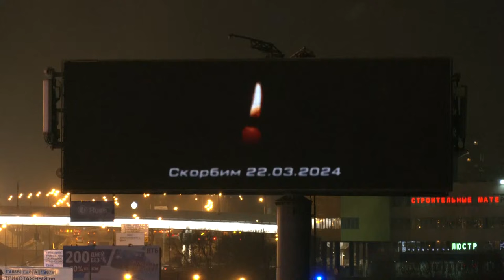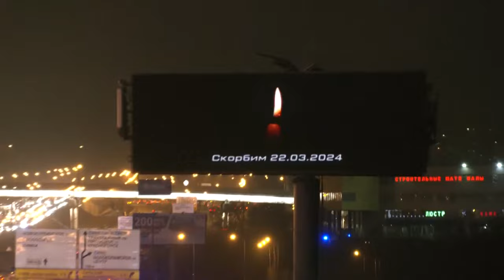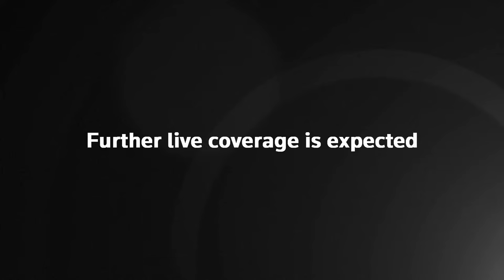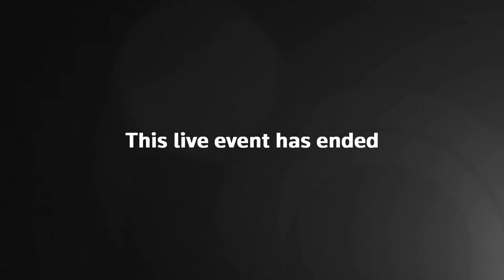LIVE: Moscow terror attack: police storm concert hall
At least 40 people have been killed at a concert hall near Moscow after an attack by terrorists armed with automatic weapons, Russian media are reporting.

Gunmen could seen shooting at point-blank range at concertgoers at the Crocus City Hall arena in videos published by Russian Telegram channels. The footage showed the bodies of a number of people lying on the ground.

The Russian foreign ministry has called the attack “a monstrous crime.”